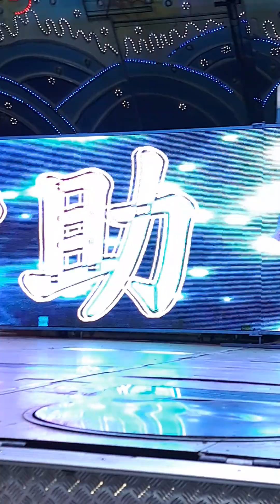安平晚會 歌手唱歌3